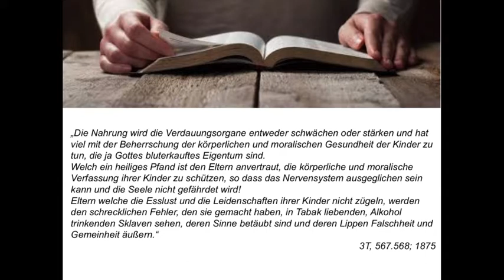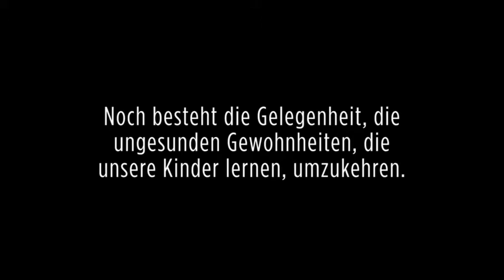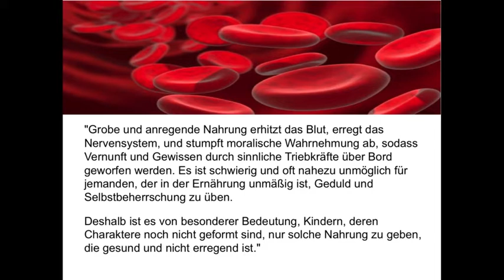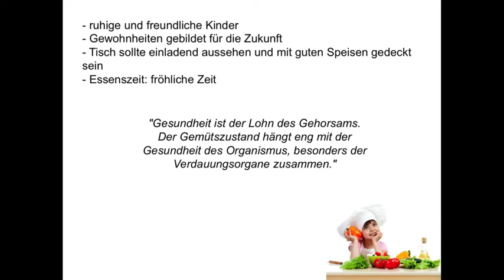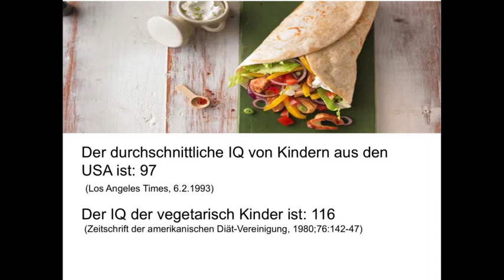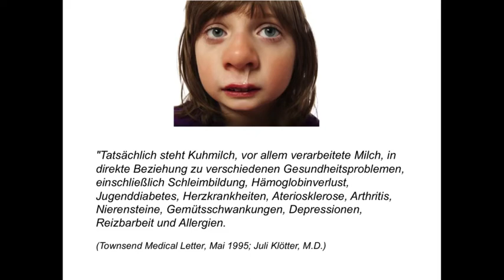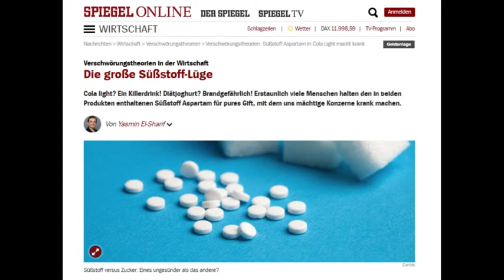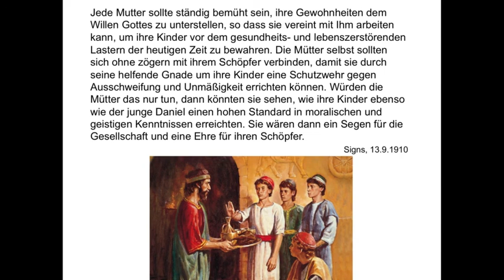Kinder und vegane Ernährung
Ist vegane Ernährung für Kinder unverantwortlich, oder enthält diese Ernährungsform alle wesentlichen Bestandteile, um ein gesundes Wachstum zu garantieren? Eltern haben in dieser Hinsicht eine große Verantwortung und sollten die körperliche und moralische Verfassung ihrer Kinder schützen, so dass das Nervensystem ausgeglichen ist und die Seele nicht gefährdet wird. Gibt es einen Zusammenhang zwischen Ernährung und bestimmten Verhaltensweisen? Es ist wichtig, Kindern, deren Charakter noch nicht geformt ist, nur solche Nahrung zu geben, die gesund und nicht zusätzlich erregend ist.